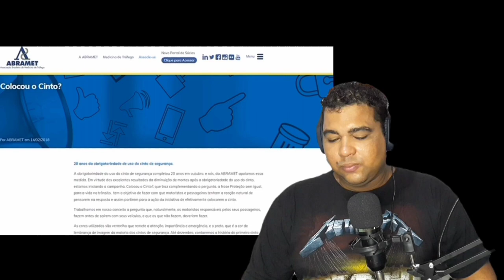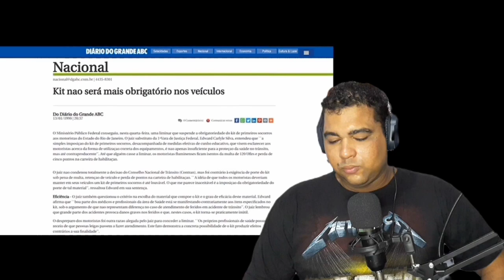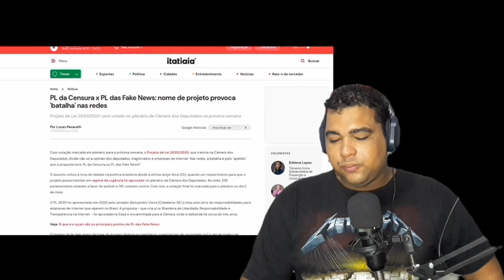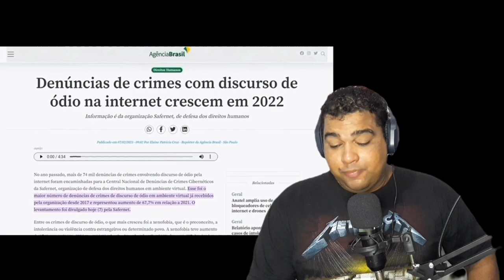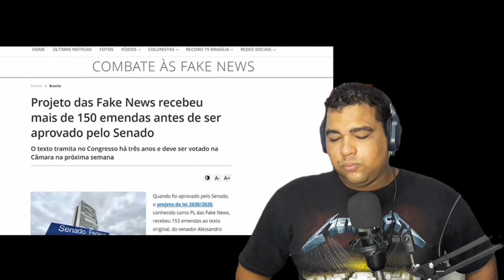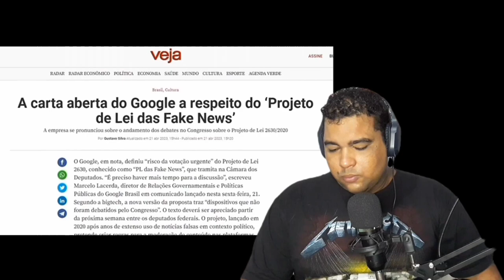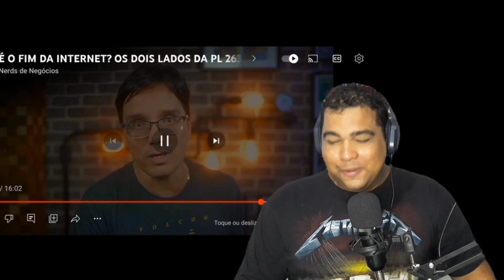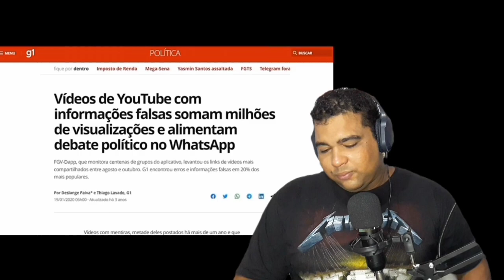PL DA "FAKE NEWS": Olha o que o peter falou sobre a, PL 2630 !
Desde 2020, o Congresso Brasileiro discute o Projeto de Lei 2630/2020, que também ficou conhecido como o Projeto de Lei das Fake News e que foi criado com o objetivo de combater a desinformação. Reconhecemos a importância de debater soluções para esse problema, mas nos preocupa que o Congresso esteja fazendo isso sem considerar as consequências negativas e indesejadas que o projeto de lei pode trazer.

Do jeito que está hoje, o PL 2630 pode facilitar a ação de pessoas que querem disseminar desinformação, pode tornar mais difĩcil que veículos de comunicação de todo o país alcancem seus leitores e pode tornar nossos produtos e serviços menos úteis e menos seguros para os milhões de brasileiros e empresas que os usam todos os dias. texto tirado do Google.

@ster rock
@curtinhas do elvis
@CONECTA ROCK BRASIL ​